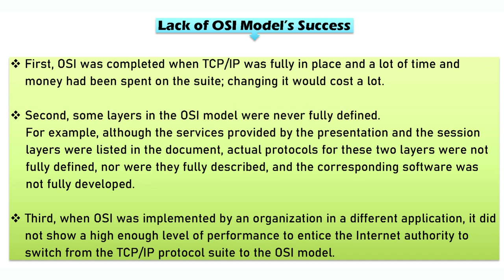THE OSI MODEL | OSI Vs. TCP/IP | Computer Networks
In this video, we will explore the OSI model, a conceptual framework for understanding how network protocols work together. We'll discuss the history and development of the OSI model, as well as its differences from the TCP/IP model that is commonly used today.

We'll also delve into the advantages and disadvantages of using the OSI model, including its complexity and lack of widespread adoption. We'll explore why the OSI model has not been as successful as the TCP/IP model, and the role that factors like vendor support and practicality have played in its limited usage.

By the end of this video, you'll have a comprehensive understanding of the OSI model, its relationship to the TCP/IP model, and the reasons for its relative lack of success. Whether you're a networking beginner or an experienced professional, this video is an essential resource for anyone looking to deepen their understanding of network architecture and protocols.